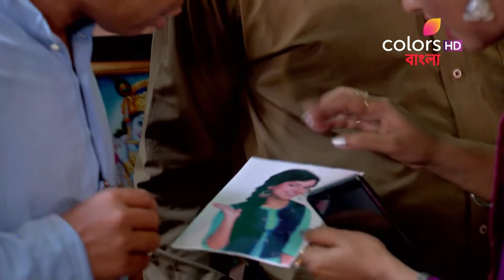Kajallata - 13th July 2017 - কাজললতা - Full Episode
Whether Monjori and Kesab would still remain together in tough situations is what Kajal wants to know. Kajal plans her kidnapping. However someone really kidnaps her. What would Kajal do to get out of trouble?

This is the tale of Lata and Kajal, whose fates are tied together by strongly-guarded family secrets. Why is Lata's Nani so staunchly against her neighbours, Shobha and Shobha's daughter, Manjari? Will Lata ever know what happened to her own mother who she lost so early? Will Kajal ever find out that the father she so often asks Manjari about is in fact Lata's father, Keshab?

The accuracy, completeness, currency and/or suitability of the above video description is not endorsed by its licensor or broadcaster or the Channel. They shall not be liable for loss and/or damage arising from the video description.